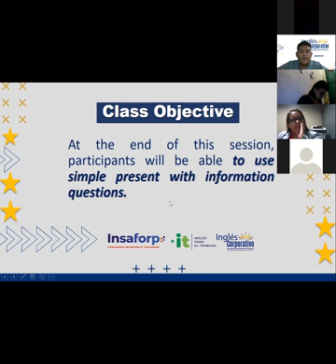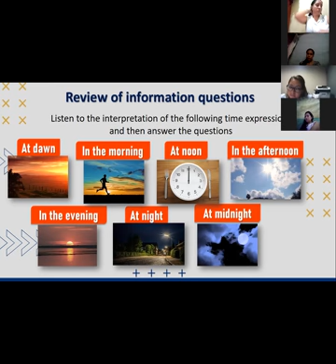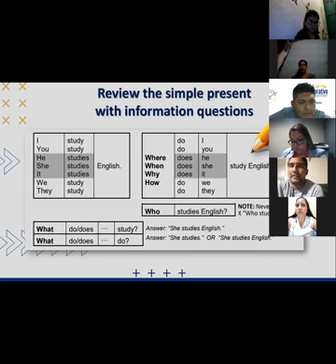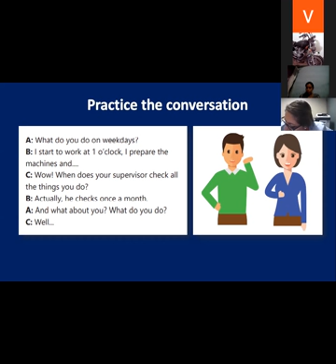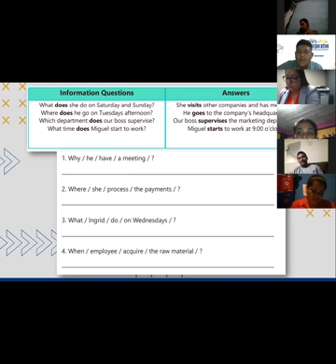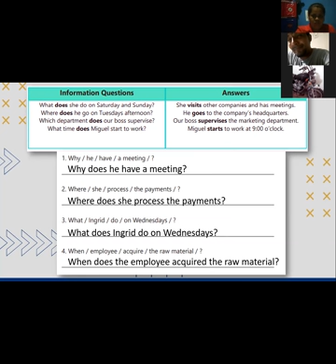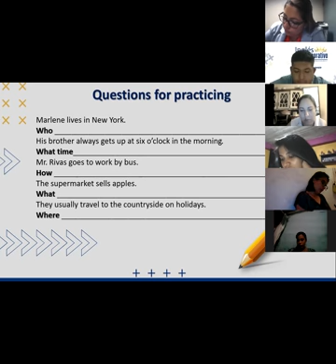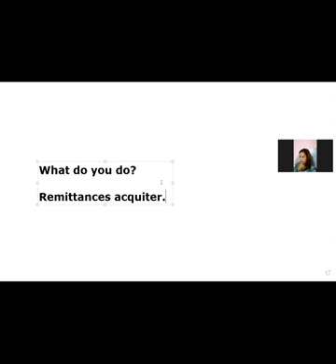Ingles Corporativo-Videoconferencia #12 How to use simple present information questions.